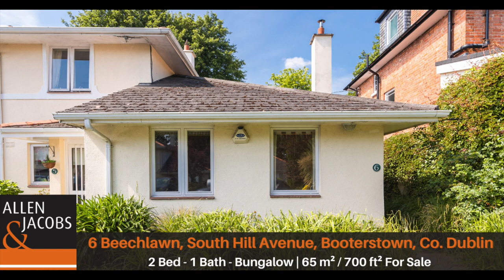6 Beechlawn, South Hill Avenue, Booterstown, Co. Dublin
Allen & Jacobs bring no. 6 Beechlawn to market. Tucked away in this prestigious gated development, this beautifully presented bungalow features well-proportioned light filled accommodation c.65sqm. The house is presented in excellent condition throughout and benefits from a number of features including good sized south west facing rear garden, conservatory, designated parking space and large communal garden. Accommodation briefly comprises entrance hall, living room/dining room, kitchen, 2 double bedrooms, bathroom and conservatory.